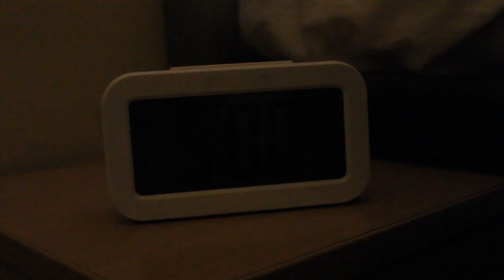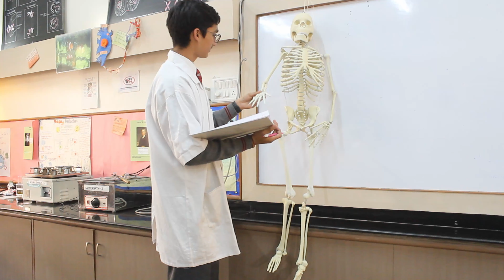Life in Gurukul